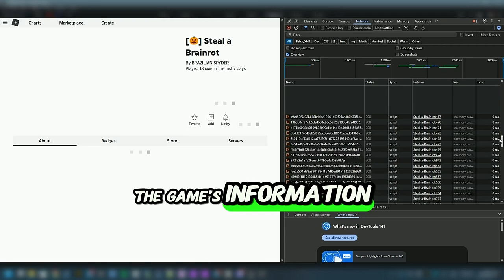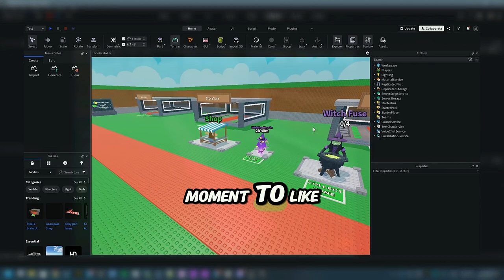🎃[Newest] FRIGHROT Steal A Brainrot Uncopylocked | Roblox Studio Tutorial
⚠️if you encounter any issues, it could be due to using an alt account without any badges (anti-ddos system) ⚠️